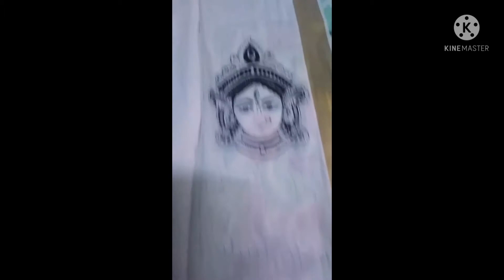Simple Sari Border Design Outline Drawing Vide(EP:253)